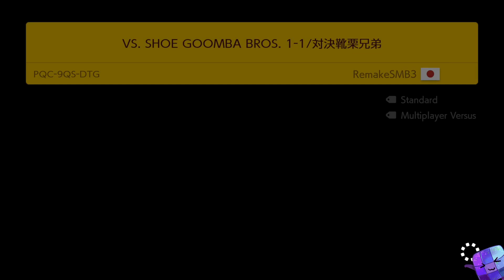Super Mario Maker 2 🔨 Endless Challenge 11000+ #142